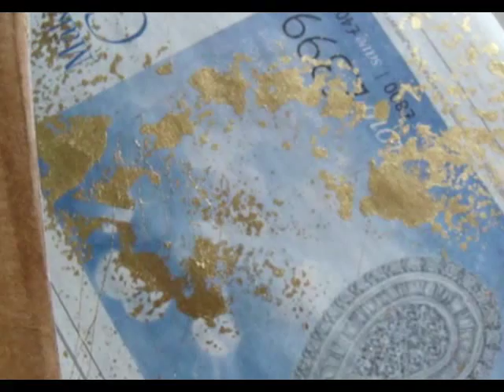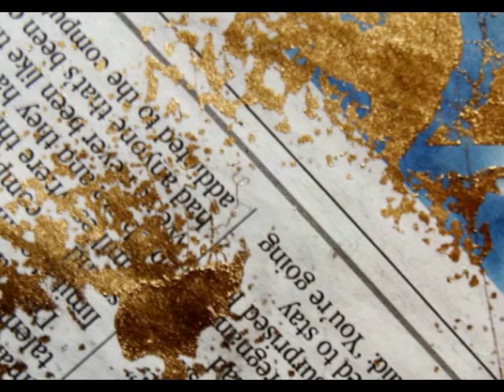Wichita Vortex Sutra performed by Sally Whitwell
Track #9 from the album Mad Rush: Solo Piano Music of Philip Glass.